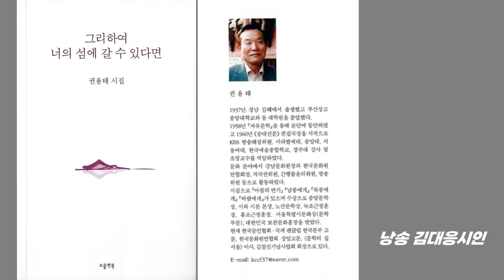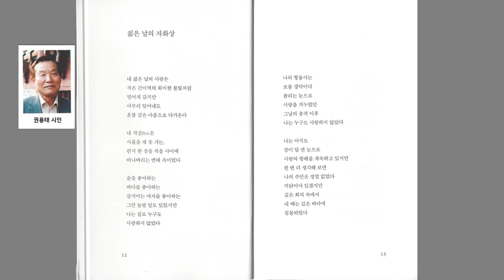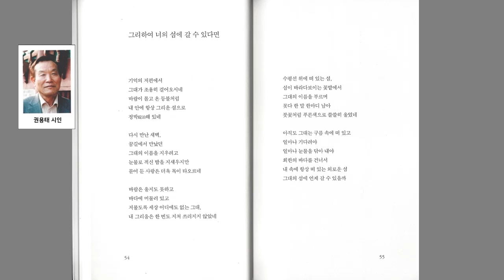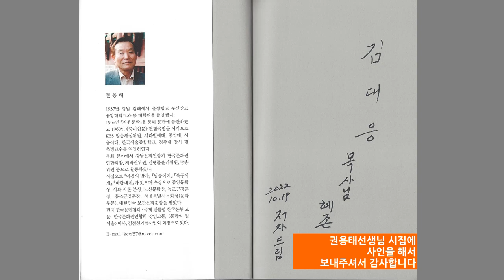권용태 시인의 신작시집_그리하여 너의 섬에 갈 수 있다면, 젊은 날의 자화상_낭송 김대응 시인_데스크탑화면으로 보시면 더 좋습니다!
권용태 시인의 시집_그리하여 너의 섬에 갈 수 있다면, 젊은 날의 자화상.
낭송 김대응 시인
소울앤북 초판 2022년 9월 25일 발행
김대응 시인의 시집_나, 여기 있어요(월간문학시인선 416)_월간문학출판부 발행_교보문고_